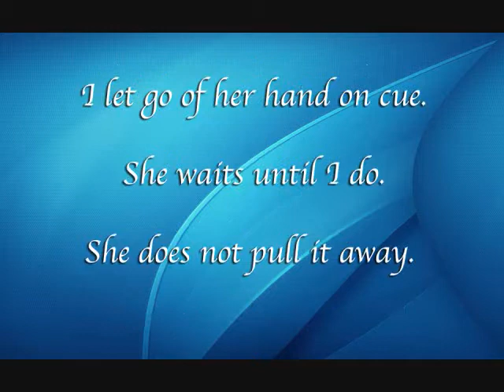Monarchos, Awesome Nail Trimming - Jardine's Parrot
Training makes it all happen! A how-to is coming later. For now, here's a vid since many have asked to see how fantastic and calm a parrot can be about nail trimming!

ISRC: USUAN1100011